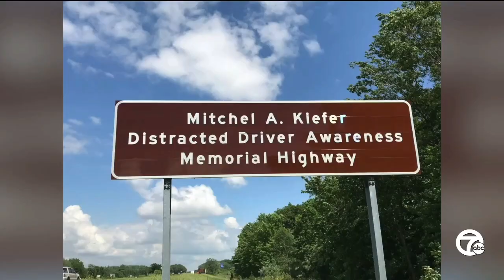Michigan lawmakers set for hearing on new distracted driving bills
April is Distracted Driving Awareness Month, and as state lawmakers gather in Lansing for the first time this month, one of their first orders of business will be three bills focused on cellphone usage behind the wheel.